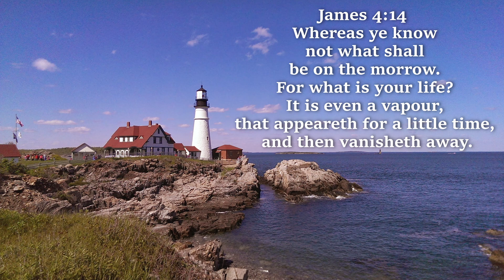What Are You Doing With Your Dash? | Daily Devotion